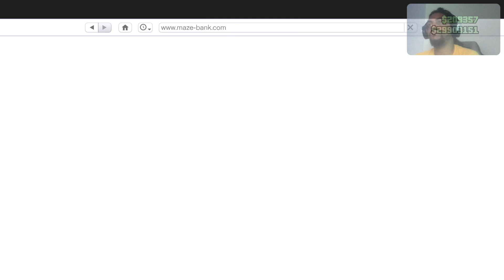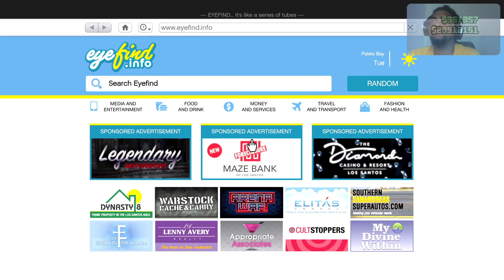Back To The City!